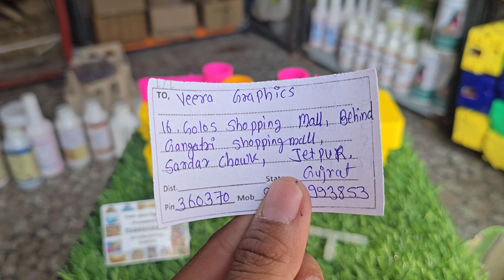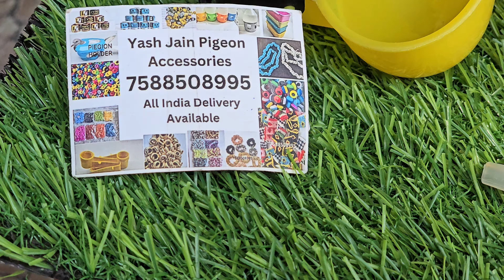Pigeon Products Delivery Customer 7588508995